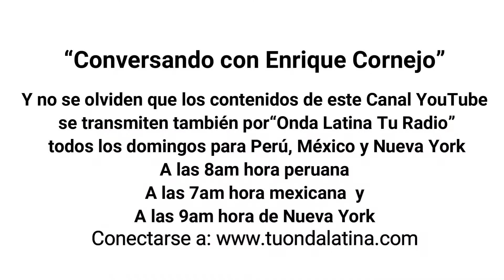¿Cuánto nos cuesta el primer mes del gobierno del presidente Castillo?